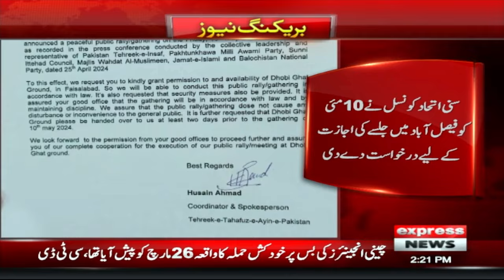Surprise of the Sunni Ittehad Council | Imran Khan's Release Confirmed?